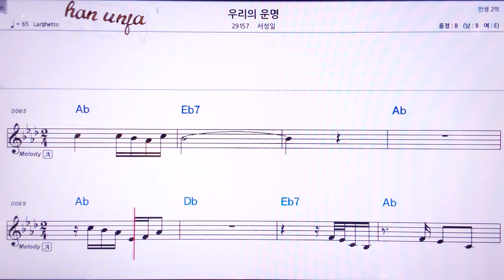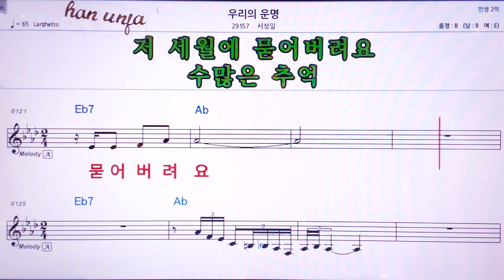💖 우리의 운명/서성일 👍MR,노래방, 악보, 코드,Karaoke With Sheet Music